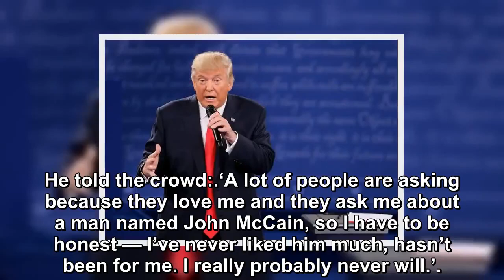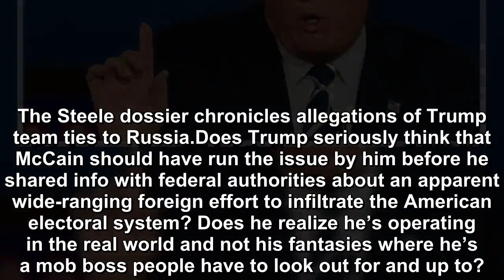President Donald Trump keeps desperately trying to change the subject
While his team continues to face serious legal challenges and domestic and foreign policy issues keep spiraling, President Donald Trump keeps desperat